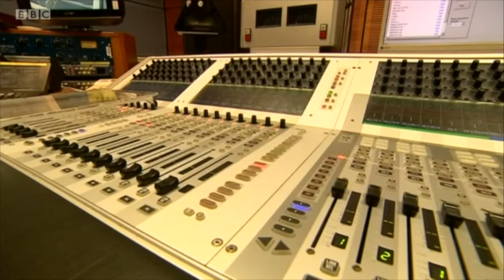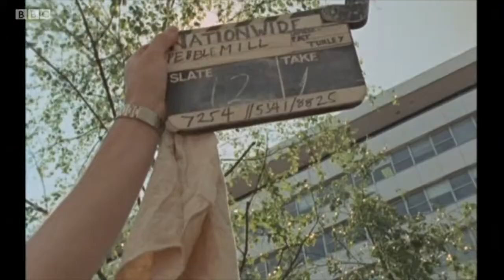BBC Pebble Mill plaque unveiled by Nick Owen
Pebble Mill was the BBC's production centre in Birmingham from 1971 to 2004. It was home to shows such as Poldark, Top Gear, Gardeners' World, Pebble Mill at One and the World's longest running radio serial, The Archers. In September 2021 a plaque was unveiled on the site which is now home to a hospital. This report by Rebecca Wood was produced for BBC Midlands Today.